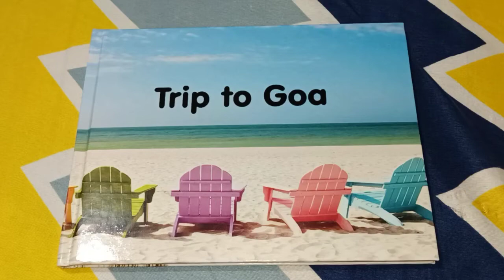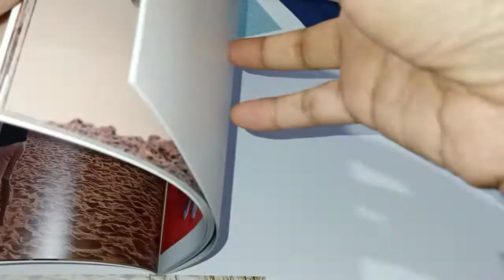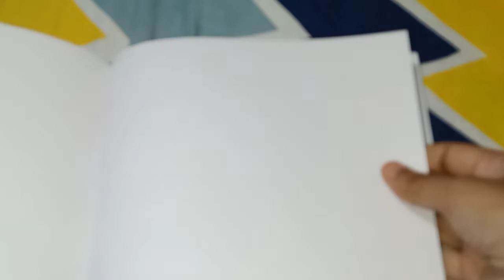Photobook from Vistaprint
Great picture page quality with hard cover @ 959 from Vistaprint.
I'm very happy with this photobook ☺️